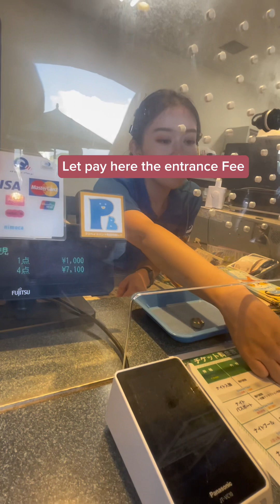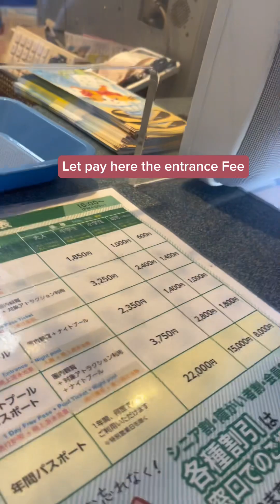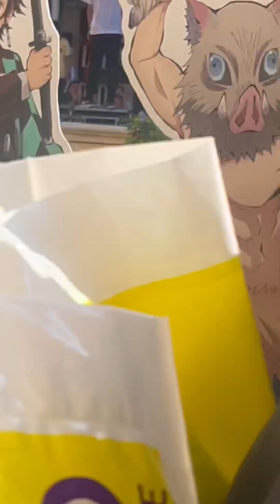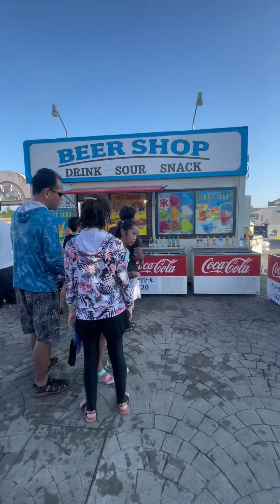Japan swimming pool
Lagunasia in Gamagori Aichi japan